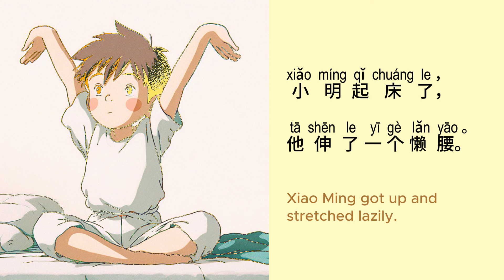小明的早上| XiaoMing's Morning| Slow Chinese Stories| Chinese Listening| Beginner Chinese| Learn Mandarin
"小明的早上" provides a heartwarming story of Xiao Ming's morning routine. It's perfect for Mandarin learners with clear pronunciation and engaging visuals.

I hope you find it enjoyable and helpful! 谢谢！